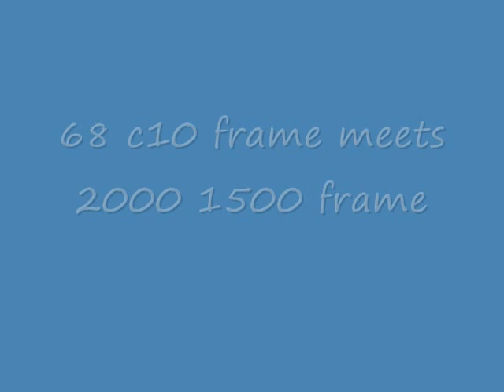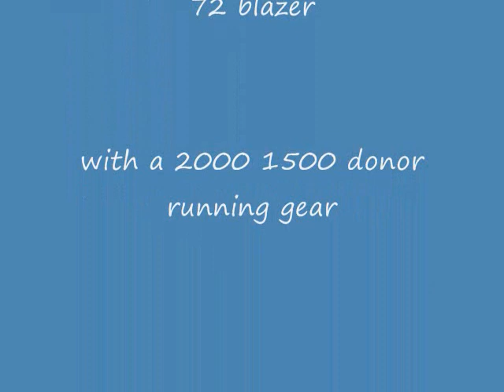72 blazer build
the first step in the blazer build